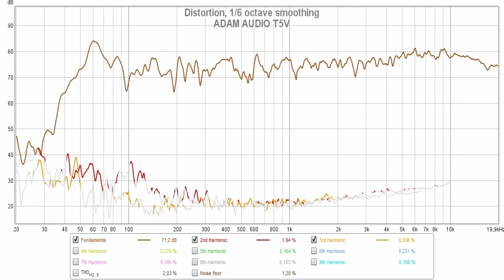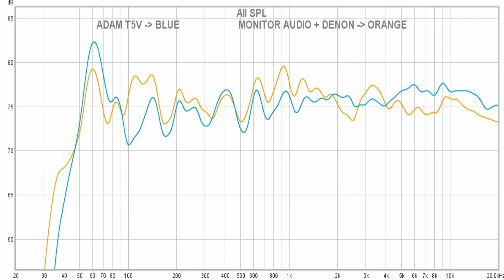Monitor Audio Bronze 2 + Denon PMA-600NE vs Adam Audio T5V || Sound & Frequency Resp Comparison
Adam T5V on amazon DE
Adam T5V on amazon UK
Adam T5V on bhphotovideo
Monitor Audio Bronze 2 on amazon DE
Monitor Audio Bronze 2 on amazon UK
Denon PMA-600NE on amazon DE
Denon PMA-600NE on amazon UK